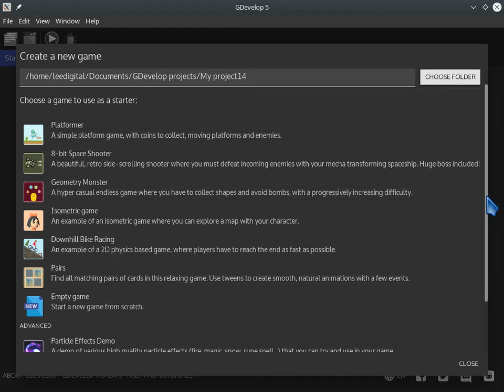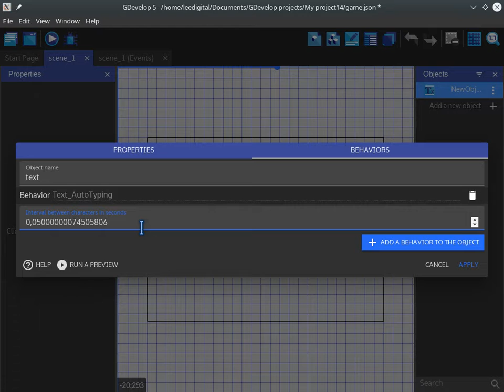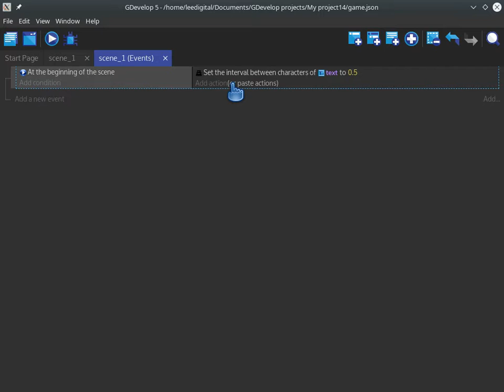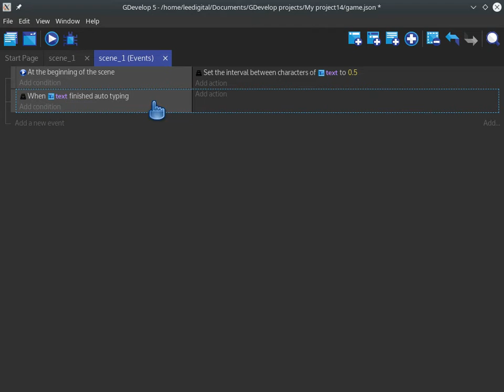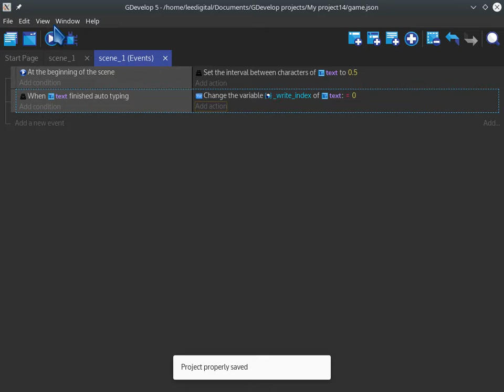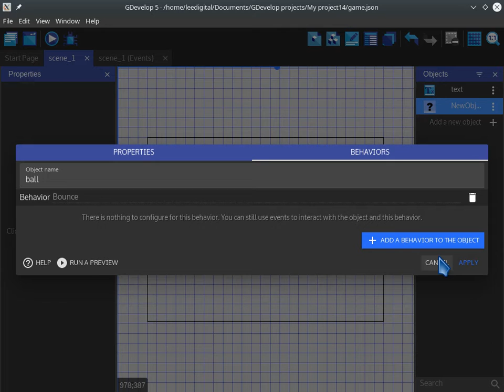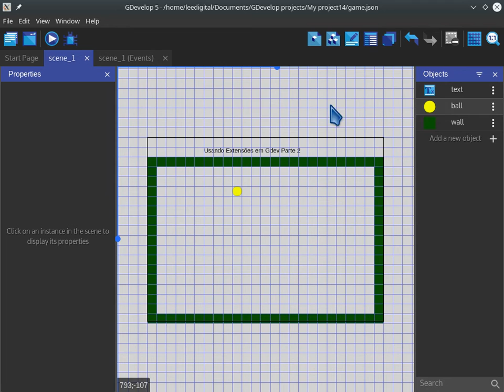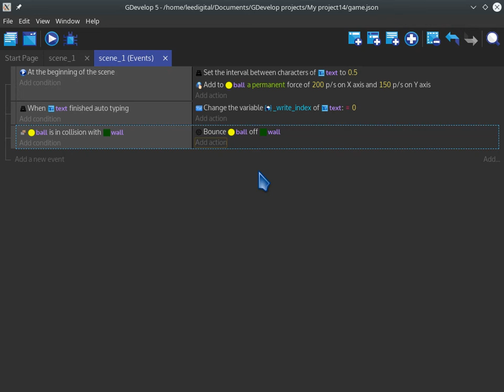GDev: Série Usando Extensões - Parte 2